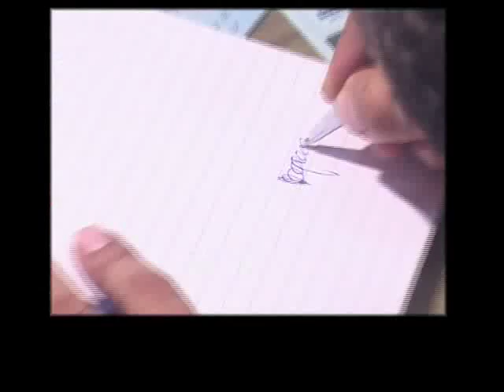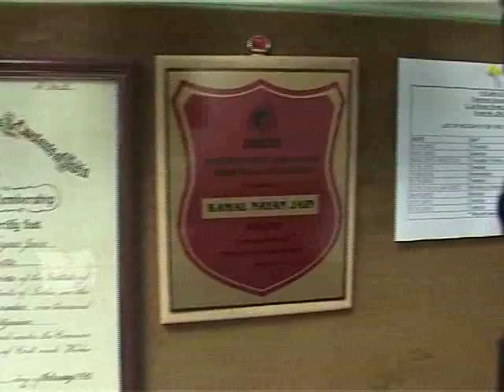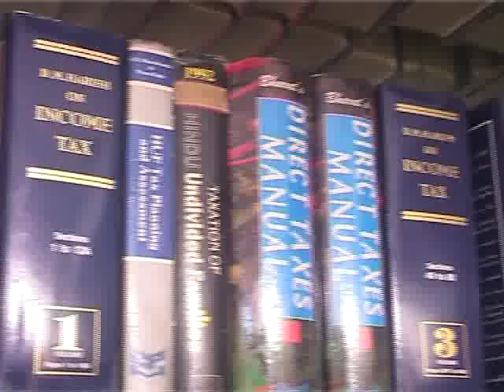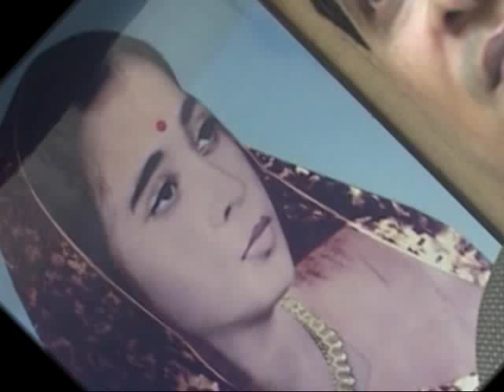Waah Zindagi- Kamal Nayan Jain Part 1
Waah! zindagi presents a telefilm on Mr. Kamal Nayan Jain- C.A.. Telecasted on Taaza TV. A film by Mr. Lalit Saraogi.